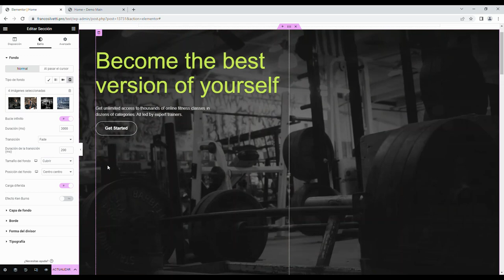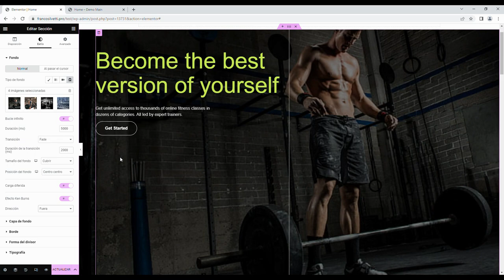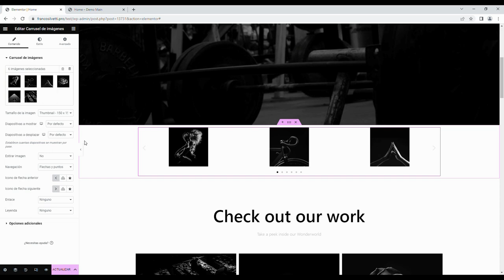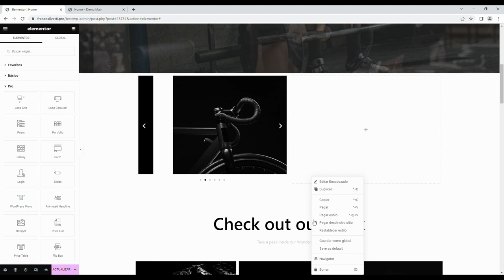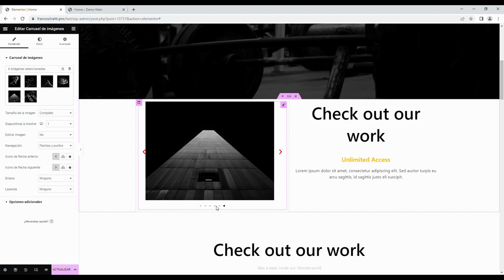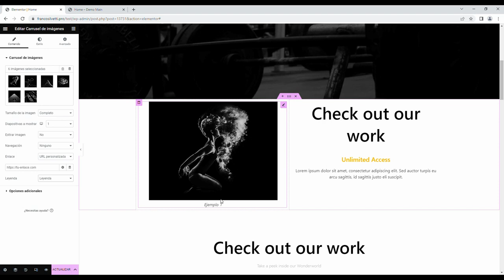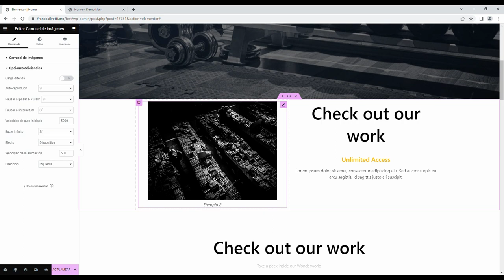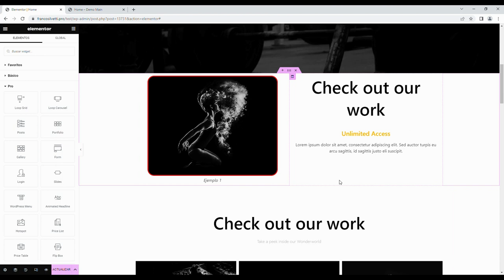TUTORIAL ELEMENTOR #10 - Carrusel de imágenes o sliders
¿Alguna vez has querido crear un carrusel de imágenes o un slider para tu sitio web, pero no sabes cómo hacerlo? ¡No te preocupes! En este video, te mostraré cómo crear y editar carruseles de imágenes y sliders utilizando el mejor plugin de diseño de WordPress: Elementor.

¿Necesitas un carrusel de imágenes para mostrar tus productos o servicios destacados? ¿O quizás quieres crear un slider impresionante para tu página de inicio? ¡No hay problema! Elementor te permite crear diseños de carruseles y sliders únicos y atractivos para cualquier tipo de sitio web.

Además, con la amplia gama de opciones de personalización de Elementor, puedes ajustar el estilo de tu carrusel de imágenes o slider para que se adapte perfectamente a la estética de tu sitio web. Desde la selección de colores hasta las opciones de transición, Elementor te permite personalizar cada detalle.